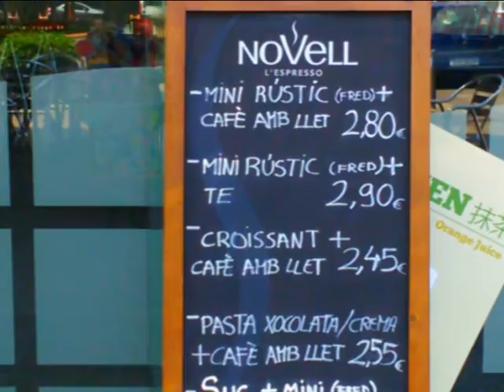CAFETERIA-LA PLACETA.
CAFETERIA -LA PLACETA ,.ES LA CAFETERIA DELS AMICS.

MONTAJE FOTOGRAFICO,,ALVARO MOLINA-2015-GIRONA.